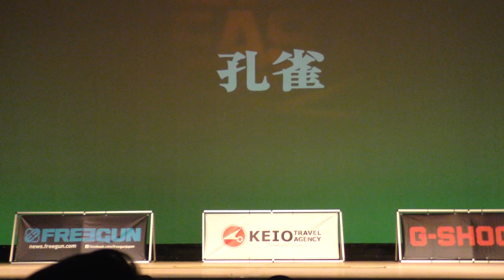DDDE2017 孔雀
Double Dutch Delight East 2017 オープン部門 日本体育大学/乱縄 敗者復活対象チーム